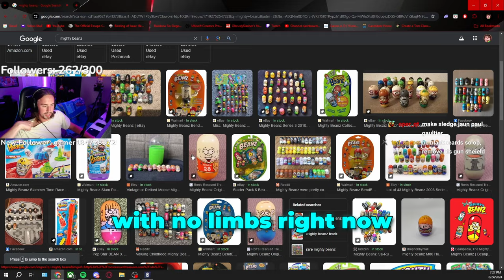Cheater Cheater On The Wall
★Sensitivity★
800 DPI
Horizontal ➔ 42
Vertical ➔ 42